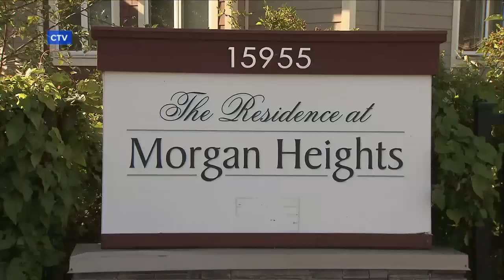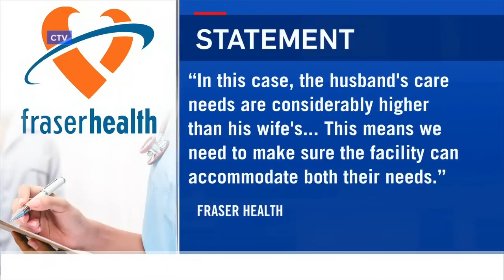Heartbreaking Story Behind Photo of Elderly Couple Crying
The couple has been living apart for months in separate nursing homes.